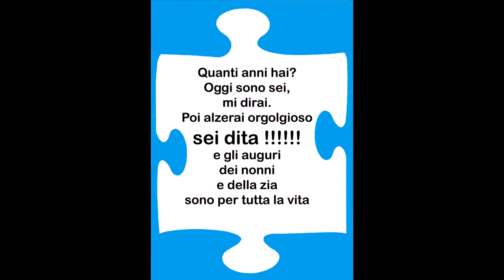Buon Compleanno Josef